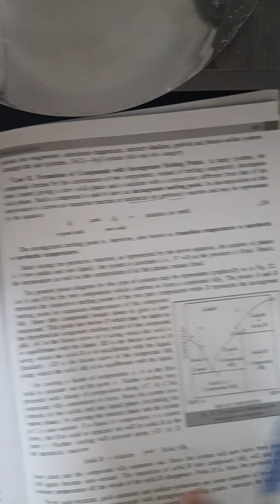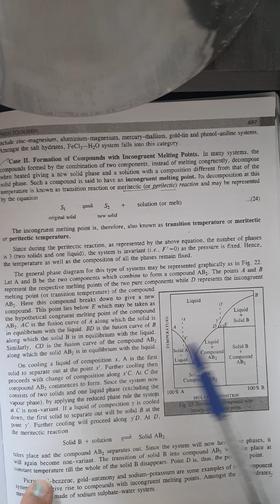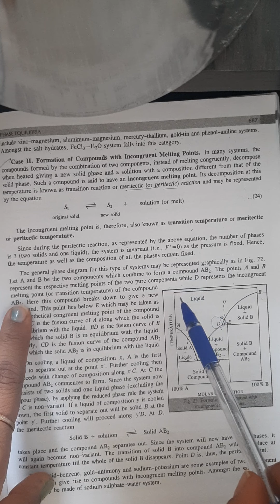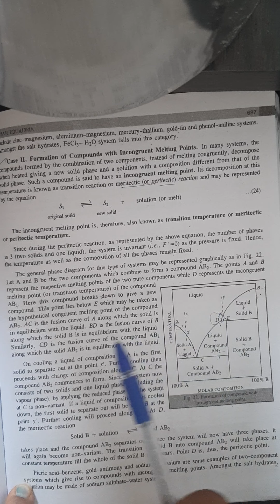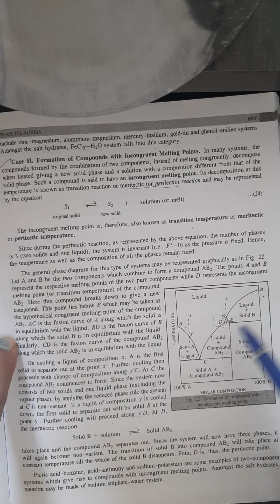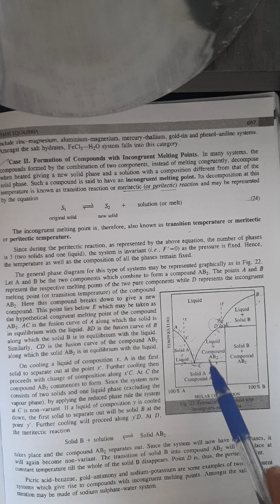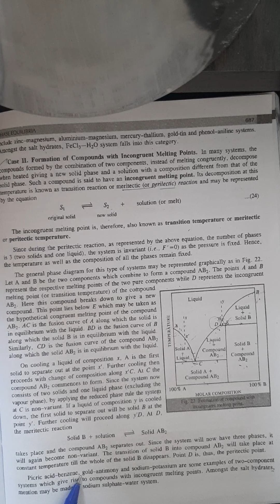phase diagram of incongruent melting point